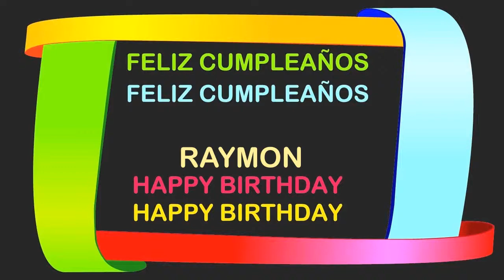Raymon Birthday Postcards & Postales - Happy Birthday